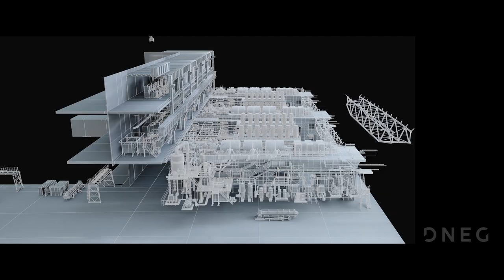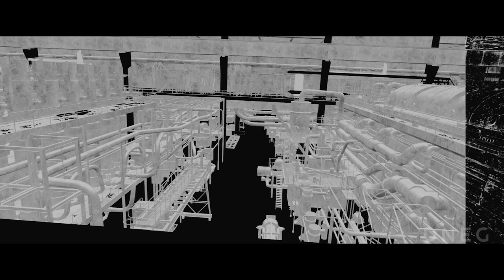Hobbs & Shaw | Build VFX Breakdown | DNEG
As the lead VFX vendor on the action-packed ‘Fast and Furious presents: Hobbs & Shaw’, DNEG created around 1,000 shots across 26 sequences including a large number of complex assets for the show. This VFX breakdown celebrates the incredible work of our modeling department. The ‘Turbine room’ sequence, in particular, was a feat in and of itself. Entirely CG, it was built so that every single one of its 182 individual elements could be destroyed at will. Watch and discover how our VFX team built the iconic scene.